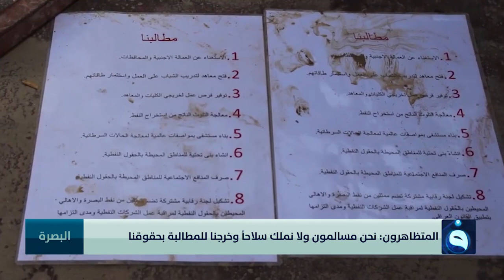سعد المنصوري - ضحية المطالبة السلمية بالحقوق البسيطة والخدمات